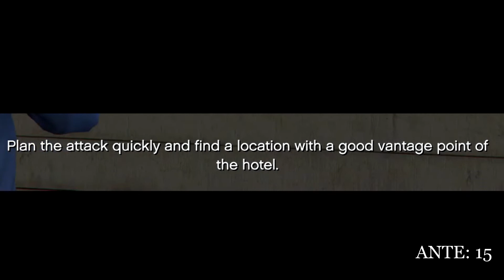ANTE'S BIG DAY OUT!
We normally can't count on Ante to do well at video games, we can't count on him to count at all. Unfortunately he never graduated due to excessively playing video games, shame nothing came of that. BUT TODAY IS DIFFERENT! TODAY ANTE CLAIMS THE DAY AS HIS OWN!

Normally we can't count on Ante to be good at GTA but today witness the performance of the hour. Watch Ante completely leave Dan and Matt in the dust in an incredible show of skill, driving and a shopping montage in Part 10 of the First Ever le-sxx cv-- sorry still recovering from that stroke. THE FIRST EVER LETS PLAY IN GTA V!!